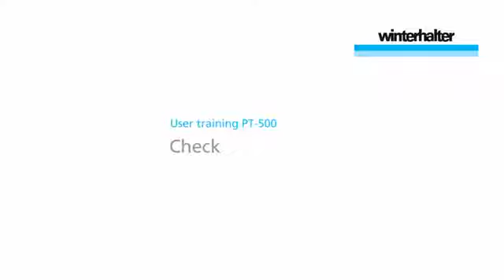Winterhalter PT 500 gebruiksaanwijzing Check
PT-serie doorschuifvaatwasmachines:
schitterend, snel en zuinig wassen
De doorschuifvaatwasmachines uit de PT-serie garanderen perfecte wasresultaten in de kortst mogelijke tijd dankzij innovatieve functies. Daarnaast zorgen deze machines voor maximale efficiency in de keuken.

Afhankelijk van het vaatwerk, de beschikbare ruimte en individuele behoeften kunt u kiezen uit de machinetypen PT-M, PT-L, PT-XL en de PT-500.

De machines uit de PT-serie zijn voorzien van vele functies en opties en kunnen optimaal worden aangepast aan uw behoeften.

Het innovatieve ontwerp van de machines uit de PT-serie staat garant voor topprestaties en perfecte wasresultaten: schitterend, snel en zuinig.